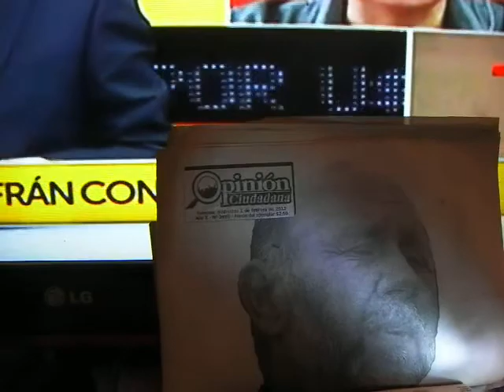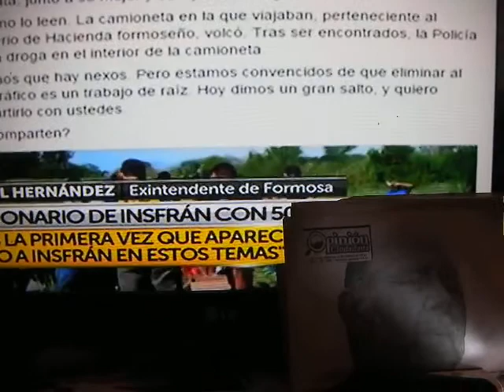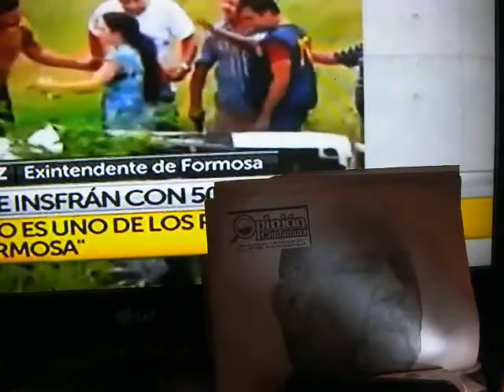MODELO GILDISTA INFILTRADO POR EL NARKO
LA CORRUPCION MATA.EL NIVEL DE CORRUPCION QUE TIENE EL NARCOTRAFICO ES DEVASTADOR. EL PAIS SE ENCUENTRA INFESTADO DE NARKOS COMO TAMBIEN  FSA.¿ PORQUE EL GOBERNADOR INSFRAN NUNCA HABLO DEL FLAGELO EN LA PROVINCIA? ¿PORQUE INSFRAN HACE SILENCIO RESPECTO DE ESE TEMA COMO SI NO EXISTIESE? ESE SILENCIO TENDRIA RELACION CON ESTE CASO DE BAREIRO? SU ASESOR QUE FUERA HALLADO CON 50 KG DE DROGA EN UN VEHICULO PERTENECIENTE AL MINISTERIO DE ECONOMIA PROVINCIAL. AHORA ANTE EL ESCANDALO PROTAGONIZADO POR PEDRO BAREIRO EL ASESOR DEL GOBERNADOR INSFRAN NUEVAMENTE  LLAMAN A GUARDARSE EN LA "PRUDENCIA" DEL SILENCIO. ACASO NO SERIA EL GOBERNADOR INSFRAN EL QUE DEBA DAR EXPLICACIONES EN ESTE NARKOESCANDALO QUE INVOLUCRA DIRECTAMENTE A UN COLABORADOR CERCANO A SU ENTORNO?.PORQUE ENVIA A UNOS DE SUS MINISTROS A HABLAR? PORQUE NO HABLA INSFRAN? NO SABE QUE DECIR? NO SABRIA COMO JUSTIFICAR? LO QUE SERIA UN SECRETO A VOCES, DESDE HACE AÑOS?